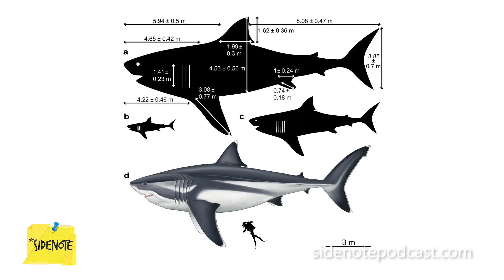Megalodon Sharks Were HOW Big?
Palaeontologists have been able to make estimates on the real size of the extinct megalodon shark!